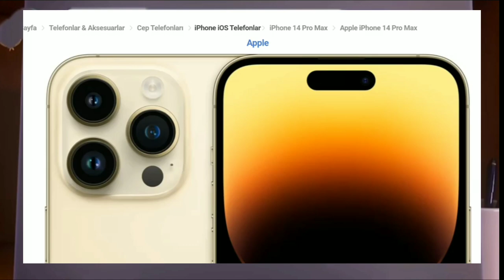Hayri yeni telefon alıyor ama..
okul
okullar kapandı
yaz tatili
rafadan tayfa
ramazan tayfa
trafik tayfa
dijital tayfa
euro 2024
türkiye galler maçı özet izle
türkiye galler
galler türkiye
hayri
kamil
mert
akın
yumak
basri amca
blankedits
mr napim
rafadan tayfa
karne
kamil
hayri
mert
akın
tyt
yks
skibidi toilet
ski ski bom bom bom
dijital tayfa
trafik tayfa
rafadan tayfa izle
rafadan tayfa
rafadan tayfa karne
hayri
akın
kamil
mert
skibidi toilet
tyt
yks
okul
gerçek yüzütürkiye galler maçı izle
türkiye galler
rafadan tayfa
euro 2024
karne
skibidi toilet
skibidi bom bom bom
maç izle
yaz tatili
tatil
temmuz ayı
rafadan tayfa karne